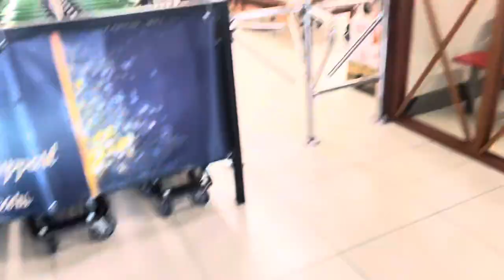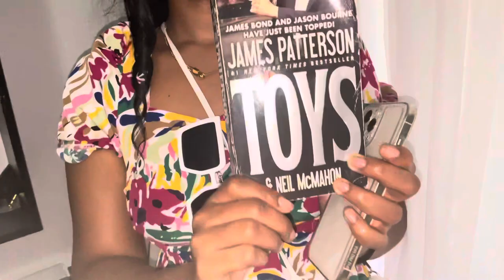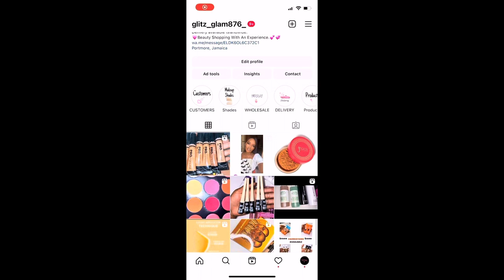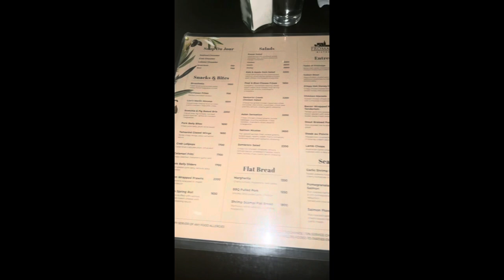JAMAICA VLOG 🇯🇲KINGSTON AIRBNB 🏠||BRUNCH AT FROMAGE BISTRO 🌮 TASHNA NEIL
Queng talk YouTube video.